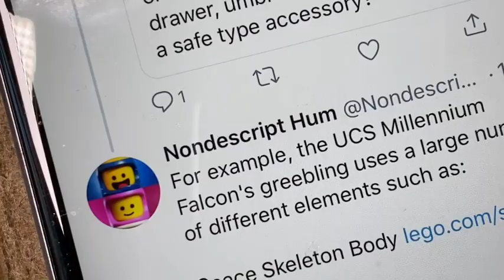Townhouse 3 in 1 Bag 4 Build and Review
Someone's got a drink.